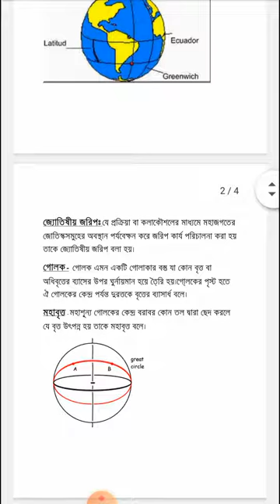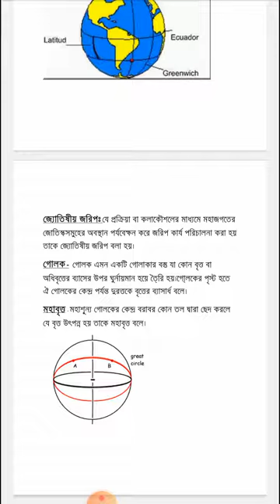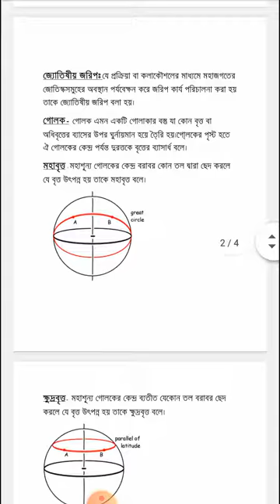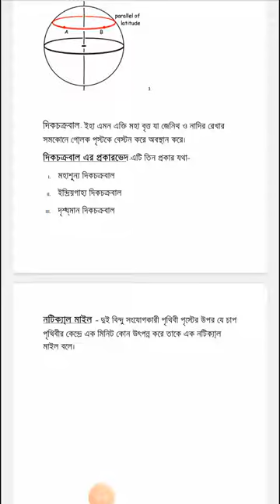এডভান্সড সার্রভেয়িং (জ্যোতিষীয় জরিপ)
জ্যোতিষীয় জরিপের গুরুত্বপূর্ণ সংগাসমূহ